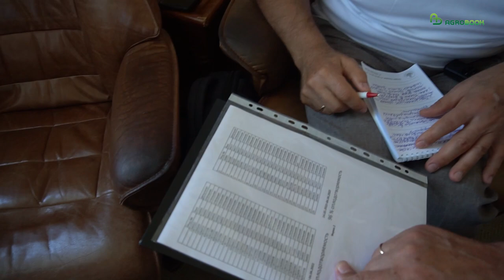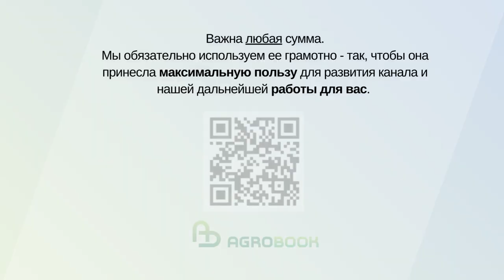Глава "Агрофирмы Прогресс" Александр Неженец про агробизнес, кризис и мясное скотоводство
Бывший директор сельской школы Александр Неженец 30 лет назад подался в фермеры, создав хозяйство на 9 га земли из фонда перераспределения. Чем только не занимался в последующие годы. В том числе сажал картошку, разводил рыбу, выращивал пушных зверей, держал табунных лошадей… От всего перечисленного в итоге отказался. Кто-то подумает: не в свои сани сел и мечется. Не похоже. За эти три десятилетия КФХ «Неженец» превратилось в преуспевающую многопрофильную агрофирму «Прогресс», которая на 17 тыс. га получает отменные урожаи пшеницы, сои, кукурузы, сахарной свёклы.

00:00 Начало
00:33 Кризис - время выжидания или развития?
05:17 Об ошибках в бизнесе и отношении к ним
09:54 Помогает ли чужой опыт?
12:01 Мясное скотоводство: почему не испугал риск убыточности и в какую сторону пойдёт развитие
21:45 Стратегия продажи урожая. Что изменило животноводство
24:24 Конезавод Агрофирмы "Прогресс" - отдушина и стимул для работы
27:25 О кадрах. Что помогает сохранить коллектив хозяйства
38:26 Не в пашне счастье, или мешает ли работа жить

Масштабно развивает мясное направление. А конезавод чистокровных лошадей английской породы «Прогресса» в списке лучших в России. То есть предприятие все годы своего существования неуклонно росло, попутно осваивая новые ниши, одни из которых получали здесь постоянную прописку, другие – временную, а третьи совсем не приживались.